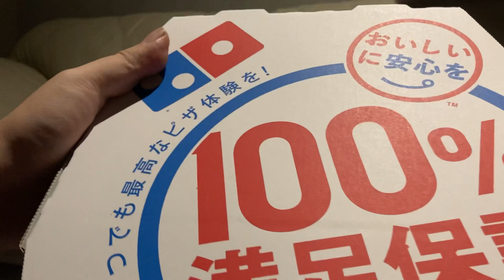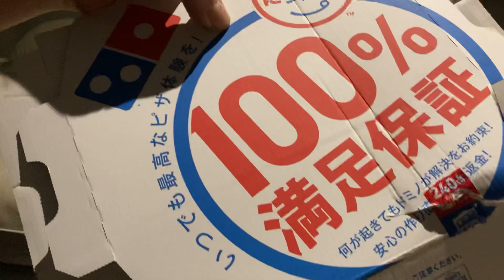【閲覧不快用注意】世界一食べかたが汚い不快な男のピザ夕食The best way to eat in the world is a video of a dirty man eating pizza